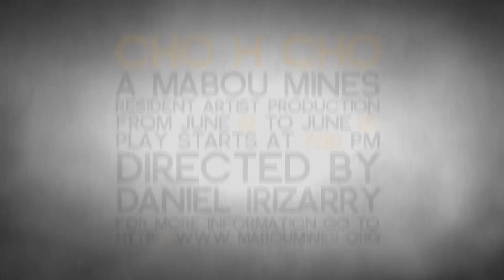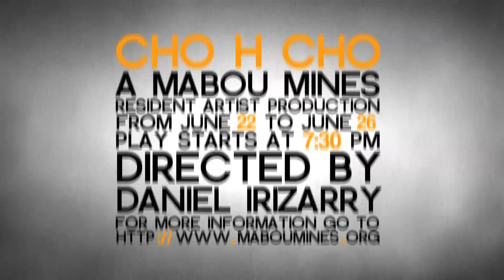'Cho H Cho' at Mabou Mines in NYC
Cho H Cho, a Mabou Mines' Suite Resident Artist Project 2010-11,
is an original theater collage, which explores and observes the culture of consumption and the new set of values that are being harvested in our globalized World. Through the eyes and feet of Roi and Joan we witness a handful of extreme characters that pass by (some directly, others indirectly) evolving and decomposing on stage. Inspired by the Dada movement and Artaud's 'Theater of Cruelty' Cho H Cho is a potpourri of events expressed with Love and Violence.

**If you'd like to be a part of 'Cho H Cho' and support with a donation go to:

Performed by Laura Butler Rivera, Minirka Cabán Casanova, Neil D'astolfo, Jon Froehlich, John Gentile, Tuomas Hiltunen, Shang-Ho Huang, Cesar Ibrahim, Daniel Irizarry, Marty Keiser, Mario Mattei, Nuah Ozryel, Paige Patterson, and Anita Petry.

Directed by Daniel Irizarry

Adapted and Conceptualized by Laura Butler Rivera and Daniel Irizarry.

Text by Giovanni Papini's 'Gog', Laura Butler Rivera, Hiram Irizarry, and Daniel Irizarry

Film Designed and Directed by Frankenstudio (Frankenstudio is Frankie Cordero and Ken Berman)

Lighting Designed by Elizabeth Hintze

Costume Designed by Nadia Mori

Trailer and Sound Designed by Fish Rodríguez

Make Up by Paige Patterson

Stage Manager Brooke Leigh-Barefoot Bell

Assistant Stage Manager  Mario Colón